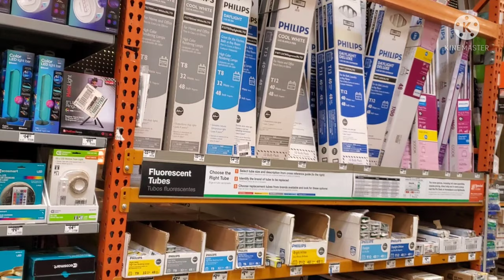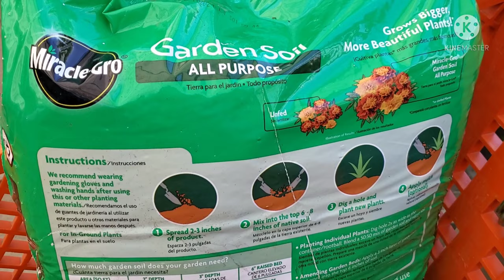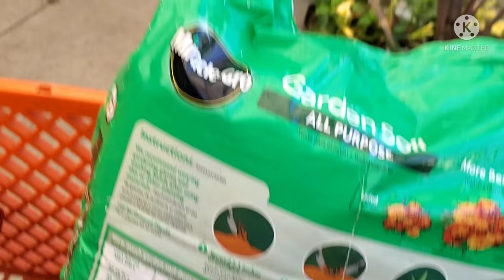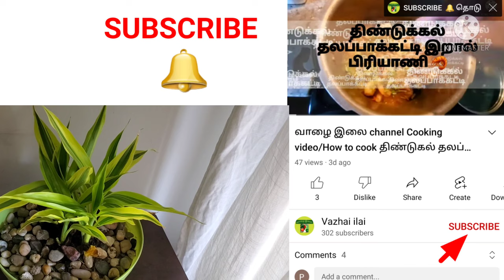Vazhai ilai channel usa home depot shop vlog/ USA nursery garden video in tamil/ USA hardware store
வாழை இலை channel/ USA shopping entertainment video in tamil/ home depot shop in usa/ Asian vlogger/Home depot shop video/ vazhai ilai channel usa shopping vlog/USA nursery garden vlog/ USA vlog